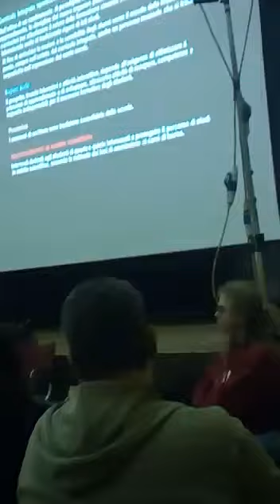Open day 30 ottobre 2018 (3)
Testimonianza di Andrea